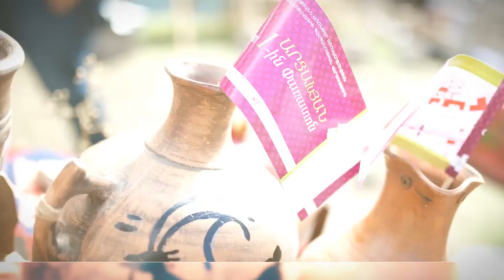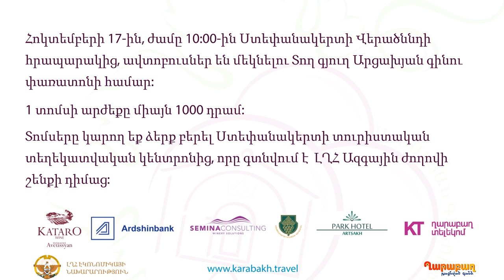Artsakh Wine Festival